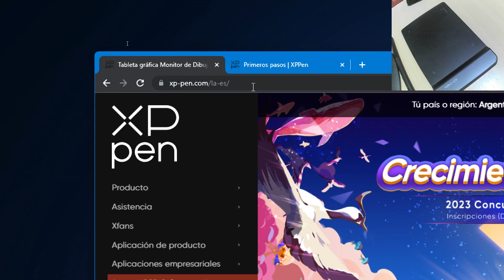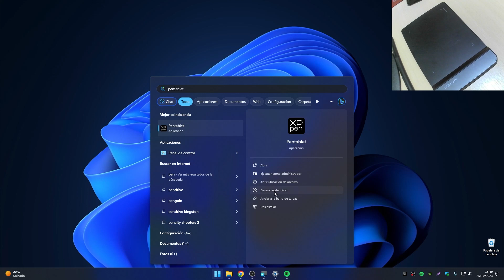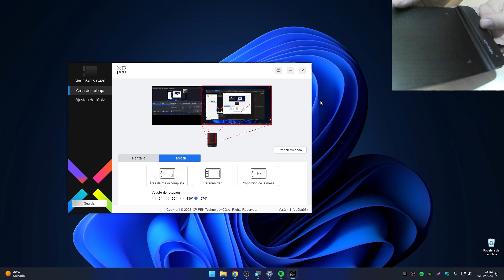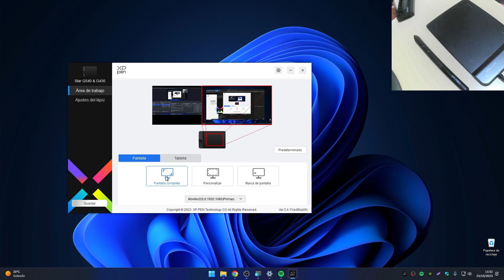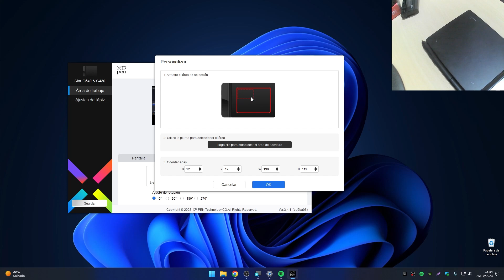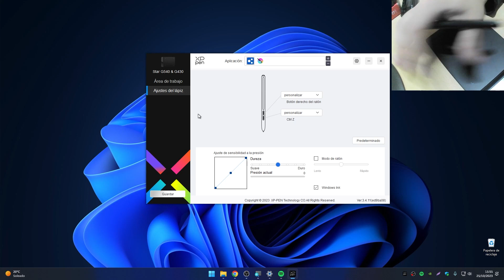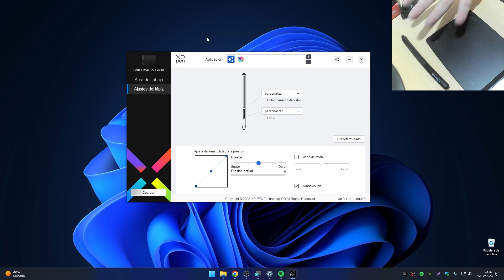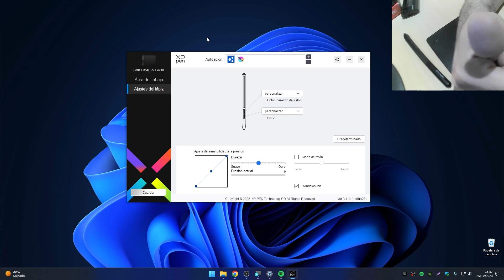🔧Guía para Zurdos: Cómo ajustar la XP-Pen Star G430S a tu Mano IZQUIERDA [+ Extras]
Configura para tu mano izquierda la XP-Pen Star G430S. Te doy los mejores consejos sobre botones, sensibilidad y área activa para dibujar mejor!